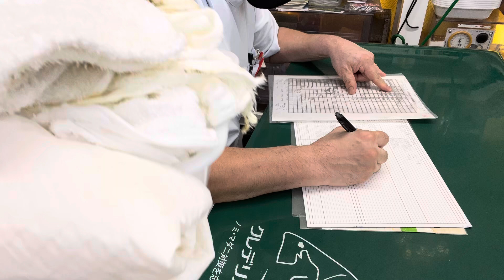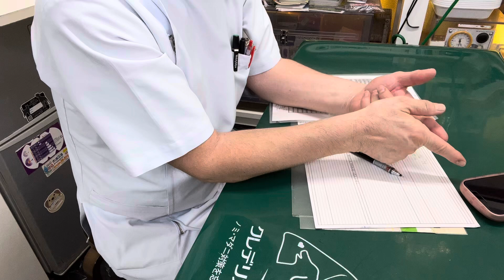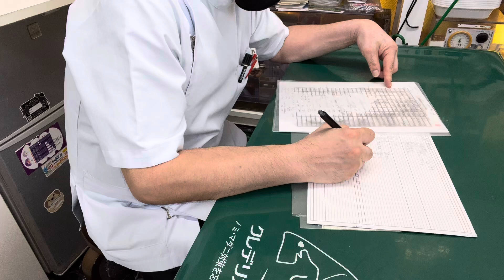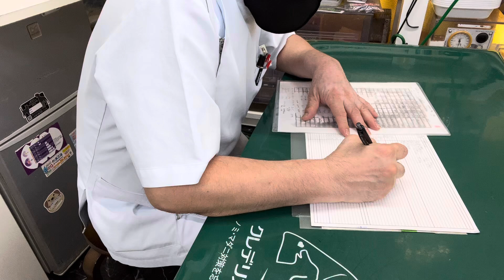⑧ボタンインコのボンちゃんの飼主さんとのお話